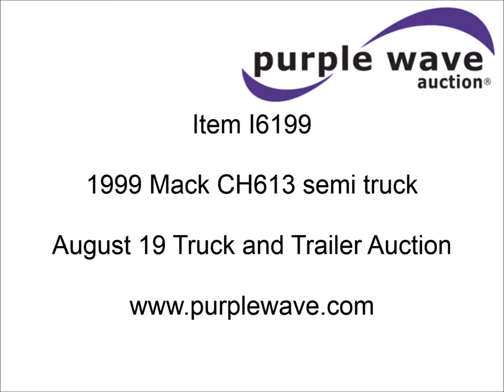1999 Mack CH613 semi truck for sale | sold at auction August 19, 2014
1999 Mack CH613 semi truck
820,193 miles on odometer
22,855 hours on meter
Unit in use, miles and hours will vary
Mack E7 12.0L L6 diesel engine
400 HP
Eaton Fuller 10 speed manual transmission
Twin screw
AC and heat
Tilt
AM/FM/CD
Visor
Block heater
Wet kit
Hydraulic hoses with wet kit not included
Dump valves
Air suspension
Air brakes
3:86 gear ratio
11R22.5 tires
Cosmetic damage
CB not included
Trailer not included
Strobe light not included
Front bumper damage
Engine warning light on in dash
Light has been on for past two years
Paint faded
Cracked glass
Missing passenger side windshield wiper
Driver&#039;s side window handle missing
Missing lower step on passenger side
Dented fuel tank
1M1AA14Y6XW114289

It was located in Brooklyn Center, MN, and we sold it to the highest bidder for $6,050.